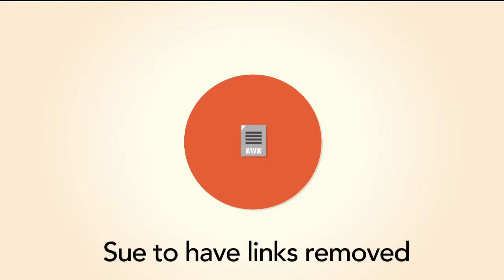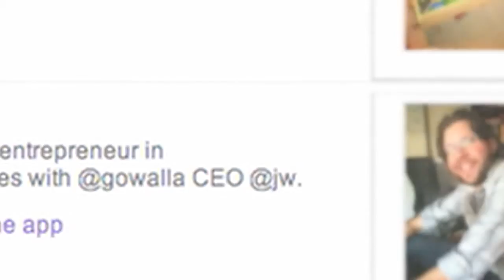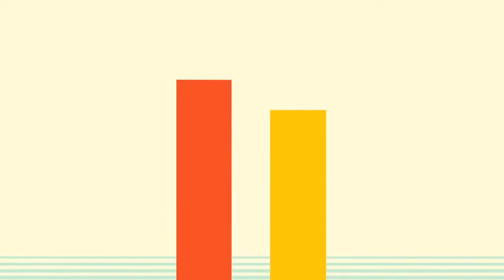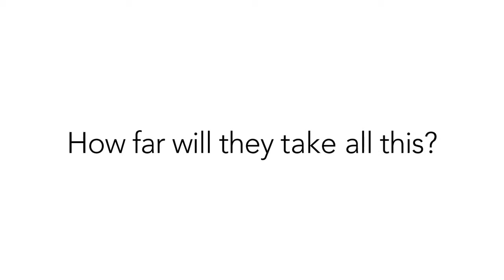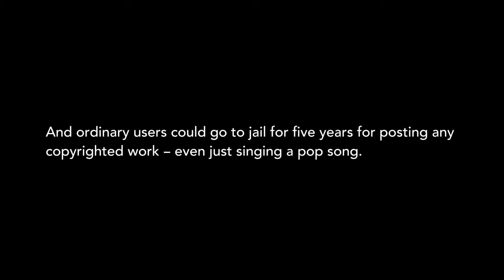Sopa Sucks!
SOPA Sucks, Reupload to spread the word!